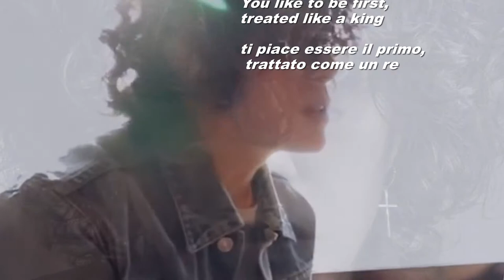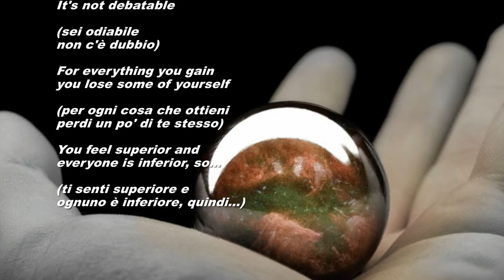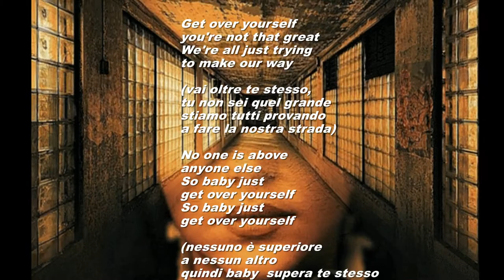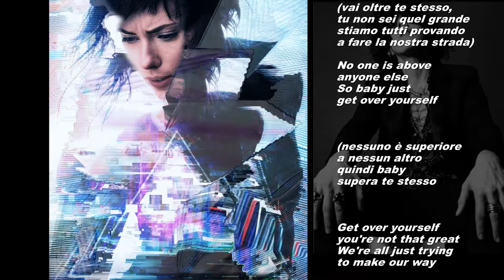LP - Get Over Yourself testo + traduzione ITA- Bellissimo il testo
Get Over Yourself  ( Vai Oltre Te stesso) Una stupenda canzone di Laura Pergolizzi( LP) tratta dal  suo secondo album di studio "Suburban Sprawl and Alcohol" dal 2004
poco trasmessa sul web con un testo fantastico da dedicare a tutte le persone piene di se
LP, dal  suo secondo album di studio "Suburban Sprawl and Alcohol" dal 2004
Testo
You like to be first, treated like a king
And people you know they give you everything
You're fucking spoiled rotten from all the things you've gotten

Chorus:
Get over yourself you're not that great
We're all just trying to make our way
No one is above anyone else
So baby just get over yourself

You're hateable
It's not debatable
For everything you gain you lose some of yourself
You feel superior and everyone is inferior, so...